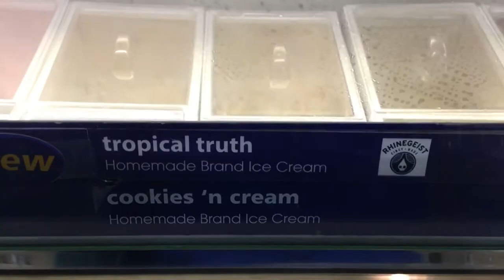Beer Flavored Ice Cream?! | Rhinegeist Brewing & UDF Collab